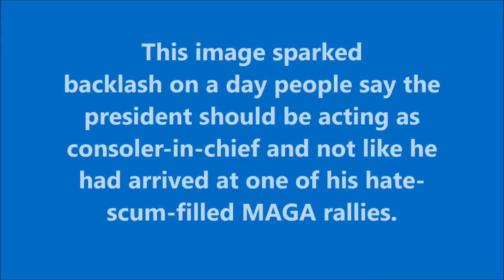Stealing The Grief: Revisiting Trump's Evil 9/11 LIES!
Trump's long history of lying about 9/11 and exploiting it for personal gain: On Tuesday, President Trump traveled to Shanksville, Pa., where Flight 93 was brought down on Sept. 11, 2001, by a group of passengers who gave their lives to save others.

Even as the smoke was literally still rising from the World Trade Center, he saw a terrorist attack against America as an opportunity for self-aggrandizement and self-promotion. He eventually turned it into a weapon of political hate, but in the immediate aftermath, Trump saw it as an opportunity for brand enhancement and wasted no time. WATCH VIDEO FOR DETAILS